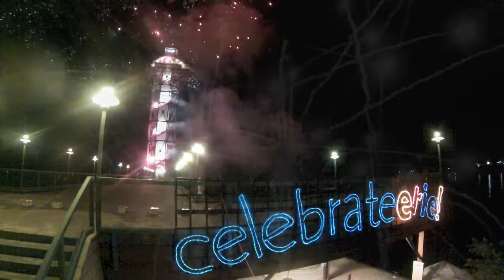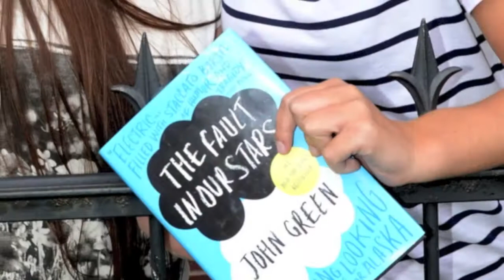A Mike Gallagher Celebrate erie Weekend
I came home Sunday night from one of the most Spectacular Zambelli Firework show I have ever seen. I was telling my Friend Eliza how great they were and what a great way to cap off a great weekend! She said wow Mike you really had a  Celebrate Erie weekend! I thought about it when I hung up the phone and realized she was right. From Sean moving on to play College Football, to Meghan auditioning to be in a movie, to Jack playing well in the YMCA  3 on 3 tournament, to being told by a mom that Duffy is the most wonderful kind kid in the world, because of how he took care of a two year old. Then to spending another amazing Erie Sunset with a soon to be Major Leaguer and his amazing girlfriend. ANDDDD then having a man who has been lighting up the sky over Erie for 37 years with Zambelli Fireworks give Duffy, Jack, and I seats at the base of the Bicentennial Tower for a spectacular FIREWORK SHOW just made me realize how wonderful life can be! It may be a struggle but it is a struggle that is worth the fight! Thank You all for a great way to wrap up summer 2013! I hope you enjoy my weekend recap!